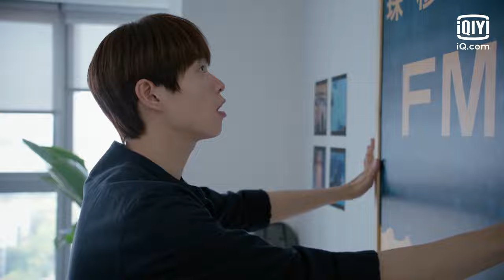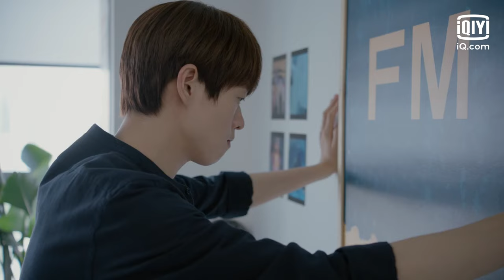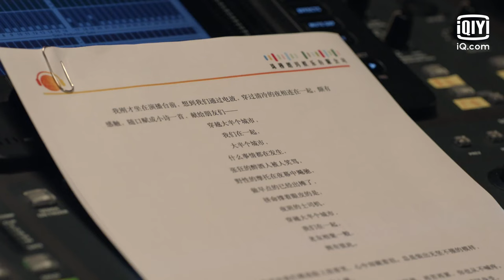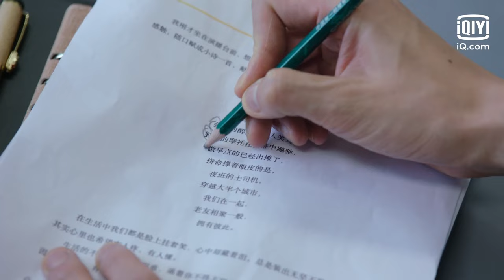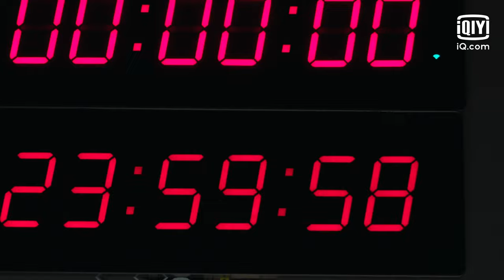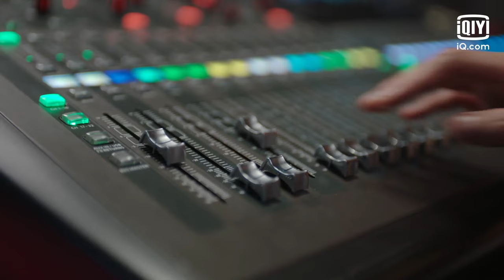【两个世界⚡️一次涅槃】超时空大玩家 EP03 | 魏大勋通关人生初体验 | 爱奇艺华语剧场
主要讲述了原本世界中的一个无名小卒张烨，因为外星人的人性实验而来到一款游戏中，凭借这款游戏的帮助，一步步逆袭成大明星的故事，从而也面临人性的考验。